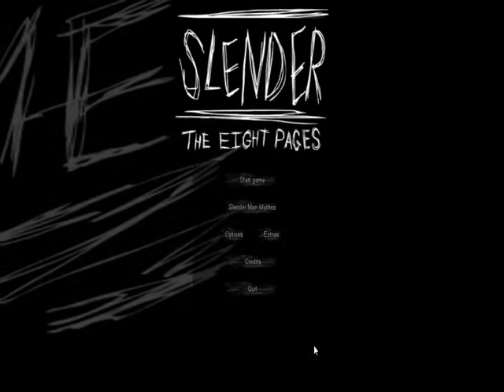gameplay de slender man con mi amigo kevin yagual